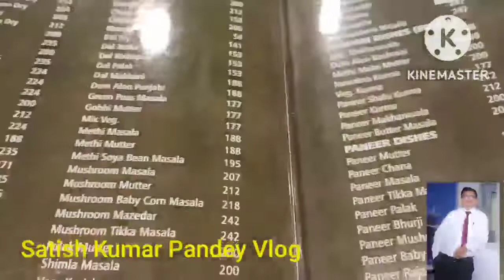Hotel Prithika Seawoods Navi Mumbai